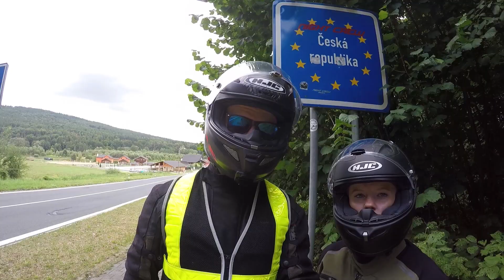Epic Selfie Bałkański Trip 2019 / Balkan Trip 2019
WITAM na moim kanale Fazer MotoVlog.

Zapraszam na pierwszy film z naszego Bałkańskiego Tripa. Pierwszy film czyli można sądzić że będzie ich więcej :D, oj będzie :D Rumunia, Czarnogóra, Chorwacja i Słowenia to główne kraje naszej wycieczki.

Pomysł na taki rodzaj filmu zobaczyliśmy kiedyś u podróżnika Alexa Chacona. Od razu się spodobał więc robimy to .